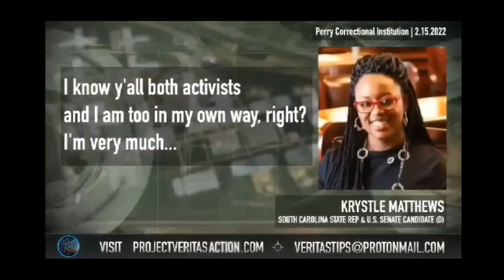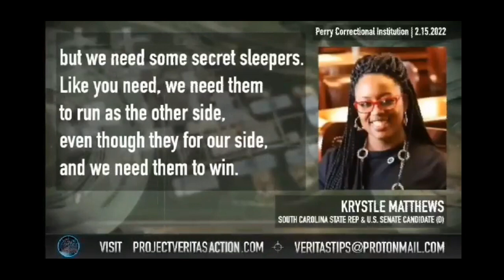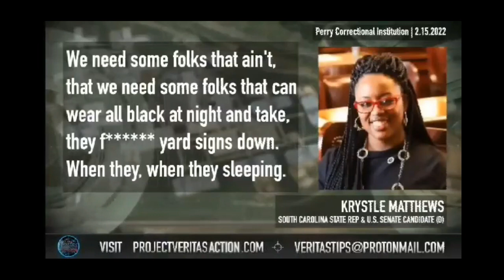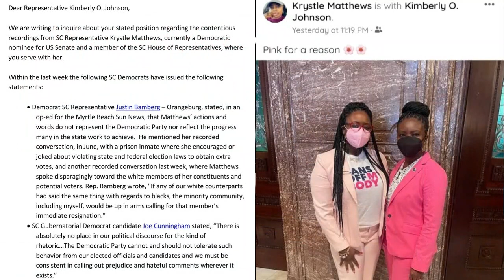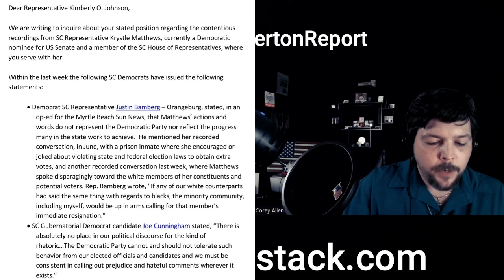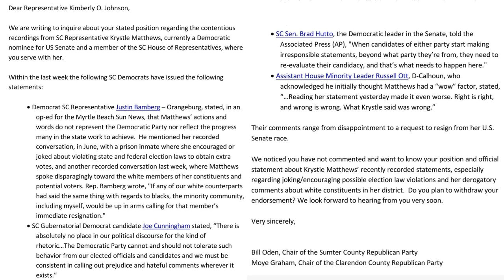GOP Chairs Demand Statement From SC State Rep Kim Johnson On Krystle Matthews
With all of the drama around democrat senate candidate and SC State House Representative Krystle Matthews, as exposed by @ProjectVeritasAction , many southcarolina Dems are scrambling to excuse her behavior. In this interview, Clarendon County & Sumter County GOP Chairmen Moye Graham and Bill Oden discuss a letter they have penned demanding a statement from Kimberly Johnson condemning Krystle Matthews's racist rants over the past few months. Why are so many Democrats afraid to stand against this type of pure, unadulterated hate? Well, let's talk about it!
Corey discusses this letter with them, as well as the obvious double standard in today's politics. You don't want to miss this one!
And thank you @veritasvisuals for helping South Carolinians with this!